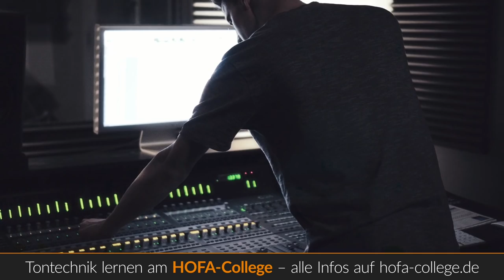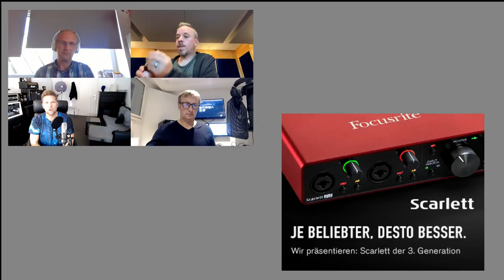Mixing & Mastering welches Equipment braucht man wirklich? -Stammtisch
Der wöchentliche Stammtisch für Musiker. Weitere Videos